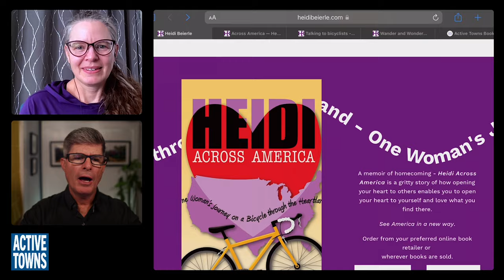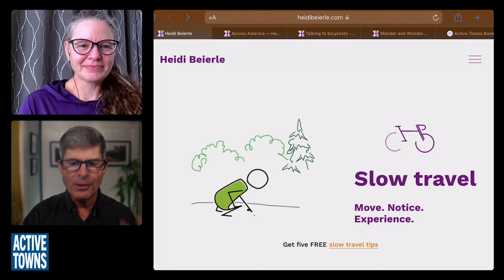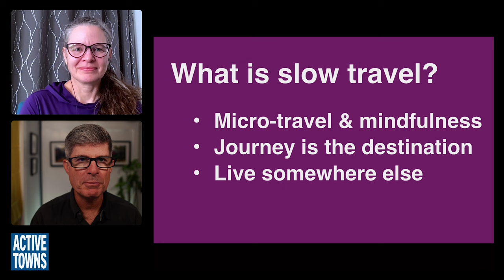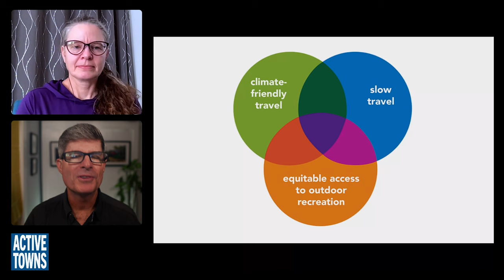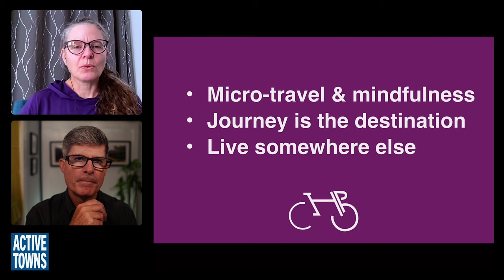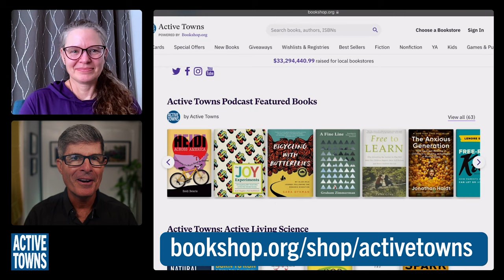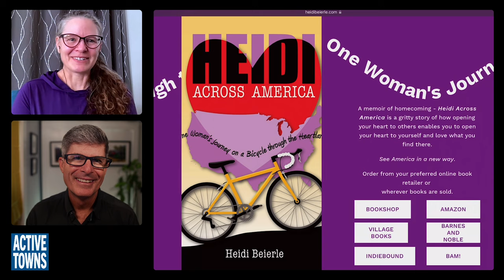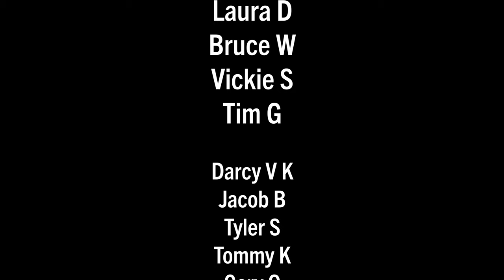EP 266 HEIDI BEIERLE: One Woman's Journey on Bicycle Through the Heartland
In this episode, I connect with Heidi Beierle, author of the fabulous self-discovery/adventure book Heidi Across America: One Woman's Journey on Bicycle Through the Heartland. A personal account of her ride across the continent to study the impact of bicycle tourism in small-town America and learn to love herself and her country one pedal stroke at a time.

- Blog post with comics on ways to engage the cycling community in road planning projects:
- Heidi's Wander & Wonder blog, basically slow travel. It also includes interviews with slow travelers who have a unique perspective:
- The Wonder of Slow Travel Facebook group (basically my blog during this year's tour, but there are other things on it. My hope is for it to be a conversation space):

1.